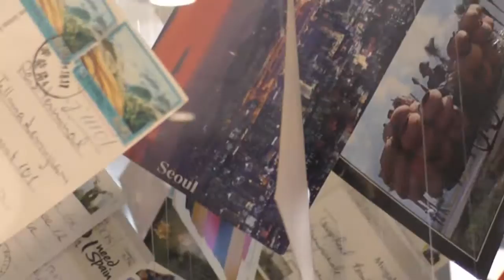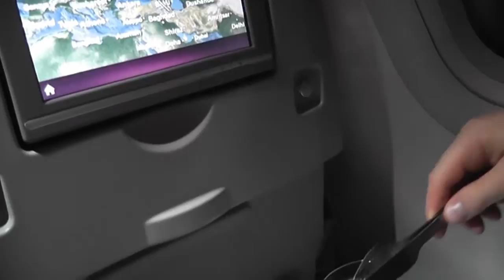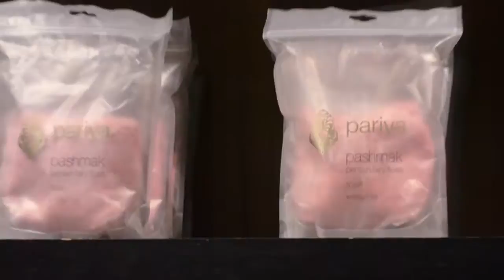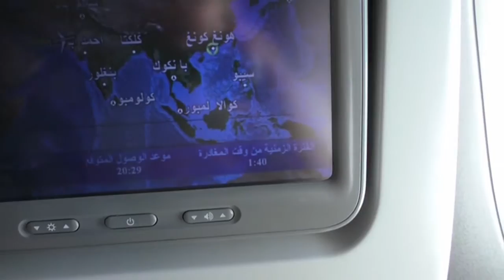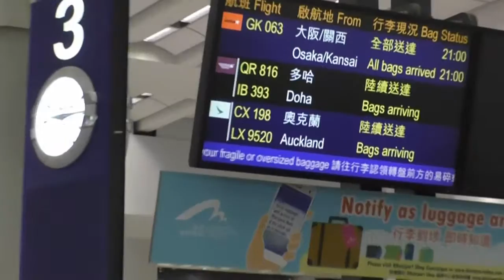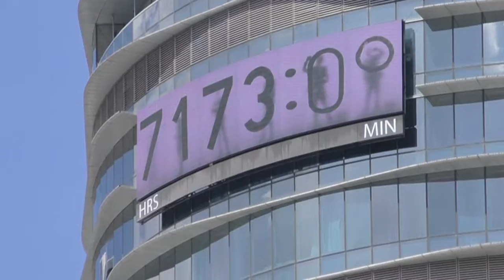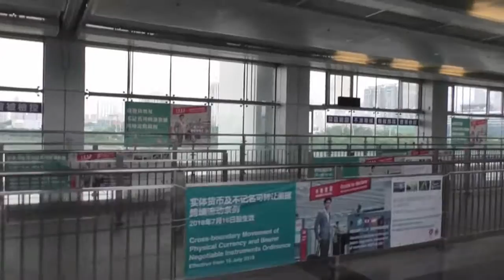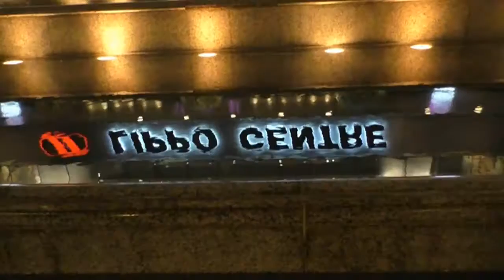Copy of LAOS TRIP 2018 part I Hong Kong and Macau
SUBTITLES COME SOON